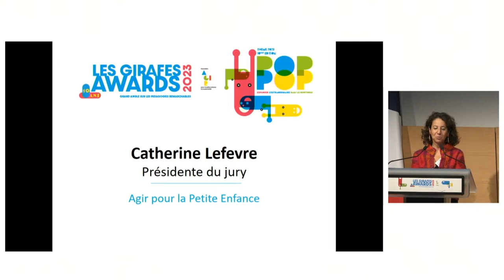[GIRAFES AWARDS 2023] Catherine Lefèvre, présidente du jury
Catherine Lefèvre, présidente du jury des Girafes Awards et responsable pédagogique nous explique l'interprétation de POP sur le terrain.